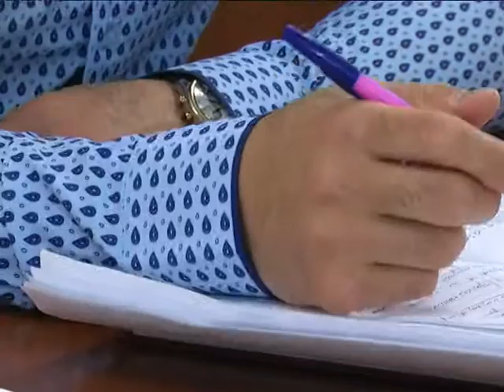Итоги отопительного сезона